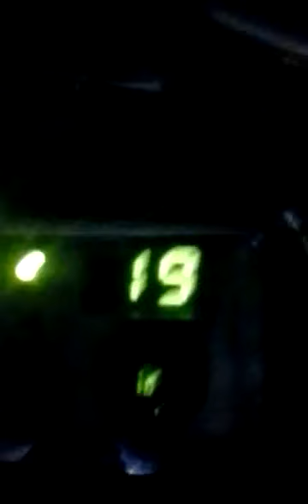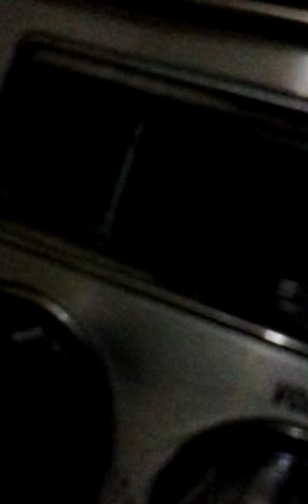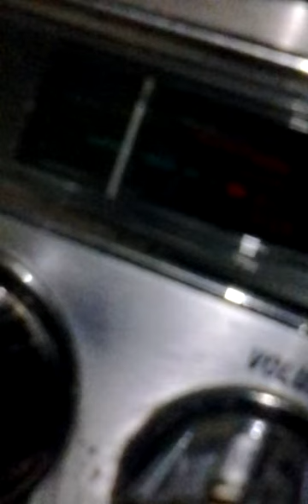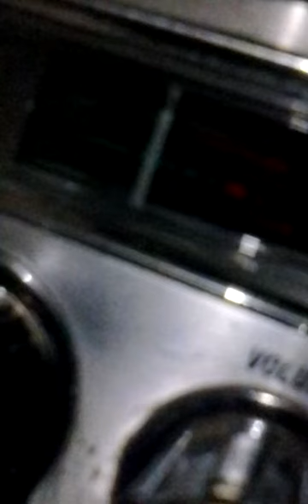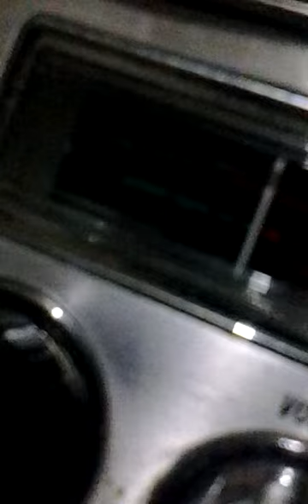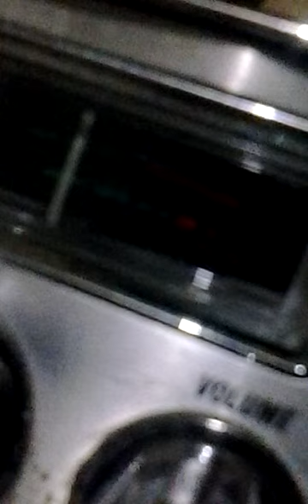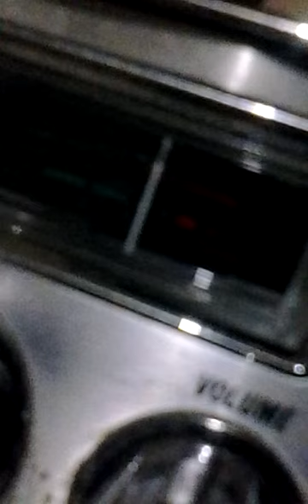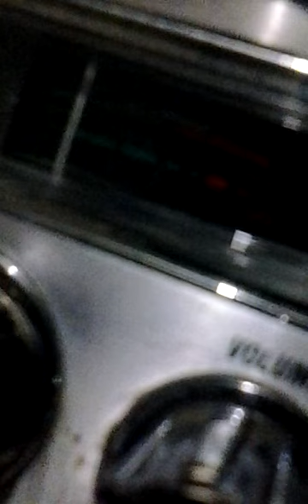Cb19nyc.Phsycosis.Undefined.! VID_20150108_052159.mp4